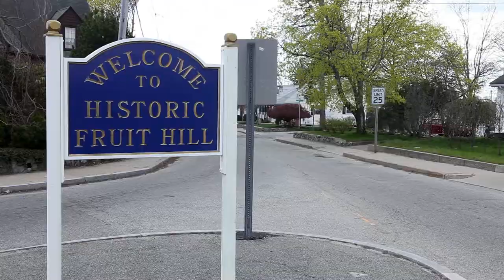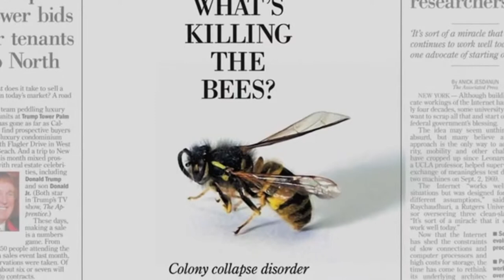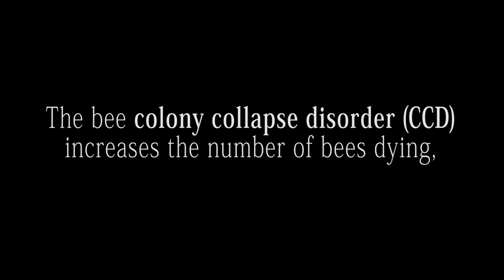Little Migrant Workers